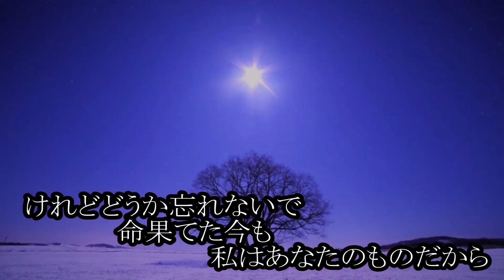紅夕月 モングン 歌いました😅2022.01.12発売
tomogara2